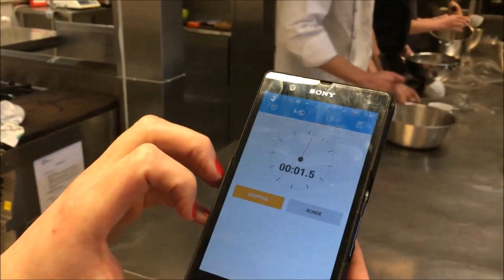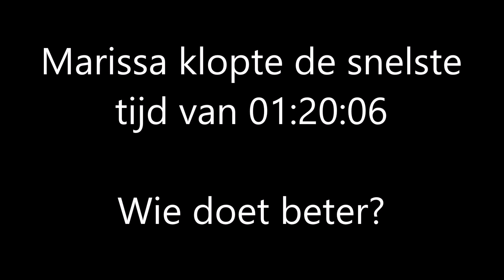Leertijdbattle: jongeren 3de-4de jaar kok campus Gent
De leerjongeren van het 3de-4de jaar kok kloppen zo snel mogelijk 1 koffietas eiwit tot sneeuw. Bekijk hier de strafste presentatie. Kan jij beter? Bewijs het in een nieuw filmpje!